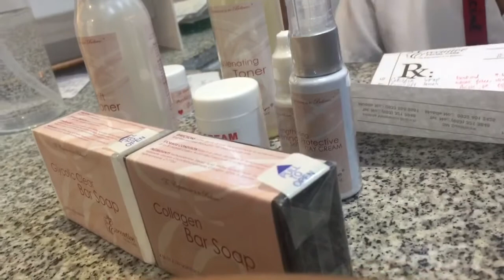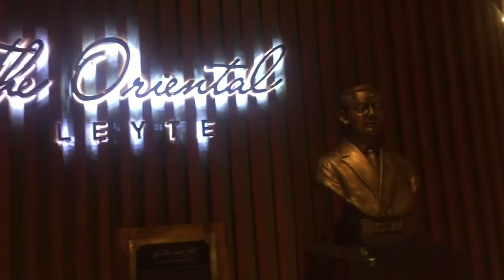ROADTRIP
This video is all about our roadtrip in tacloban and maasin. xoxo,vhea🌸

Musically: @piadelima

FAQ's
Filming: Pentax
Editing: iMovie and Keynote
Age: 13
Birthday: September 15
Address: Villa Theresa Heights, Ormoc City, Philippines🌸

1. Like this video
P.S. Please send me your location to receive your winnings. Thanks🌸